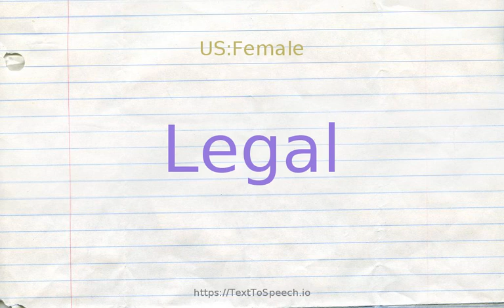How to pronounce legal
Legal definitions:
    (s): allowed by official rules; "a legal pass receiver"
    (a): established by or founded upon law or official or accepted rules
    (s): having legal efficacy or force; "a sound title to the property"
    (a): of or relating to jurisprudence; "legal loophole"
    (a): relating to or characteristic of the profession of law; "the legal profession"